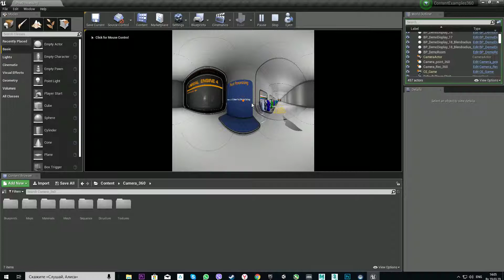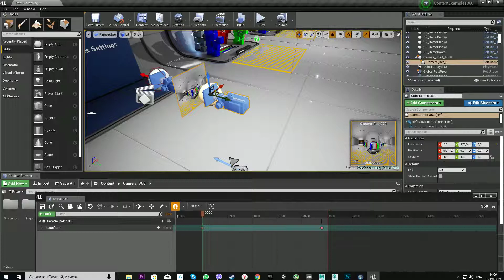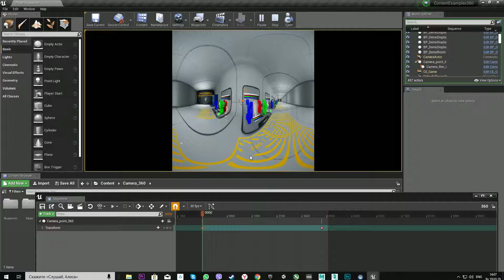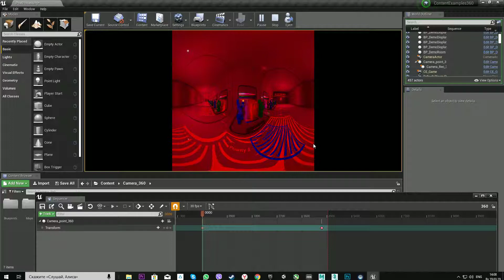Camera 360. PostProcess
Camera 360. PostProcess. Attaching actor Rec_360 to Point_360.